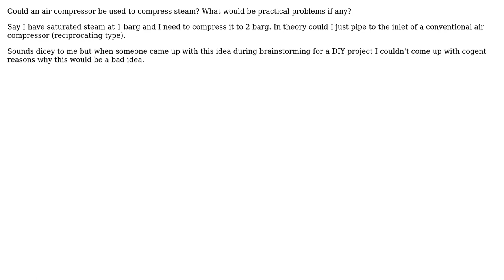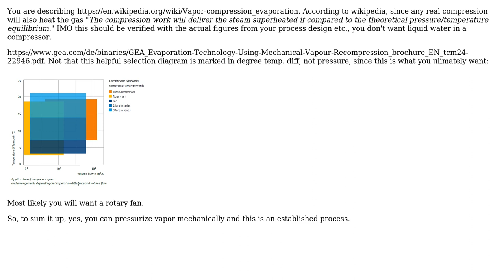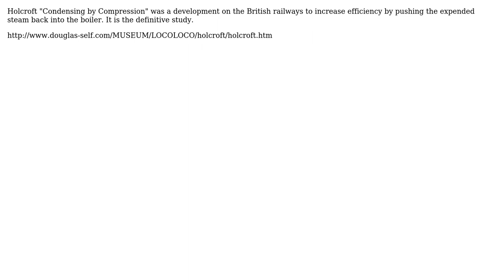Engineering: Could an air compressor be used to compress steam? (4 Solutions!!)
Engineering: Could an air compressor be used to compress steam?

With thanks & praise to God, and with thanks to the many people who have made this project possible! | Content (except music & images) licensed under CC BY-SA | Music | Images & others | With thanks to user Wasabi user SF. user mart user Karl A Petersen user Edwardo9 user curious_cat and the Stack Exchange Network Trademarks are property of their respective owners. You are responsible for your own actions.